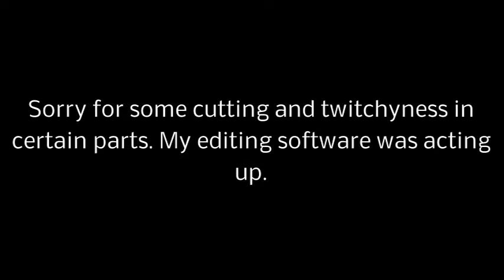Every Country Song Ever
I came up with these lyrics basically on the spot. Hope you enjoy :D
I don't like country music and this song is intended to make fun of all country music. Thank you.